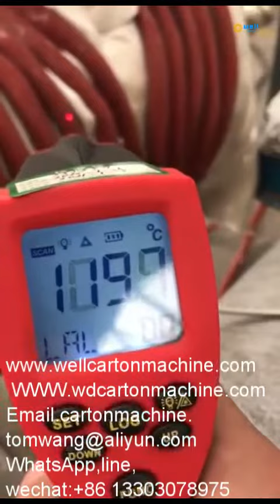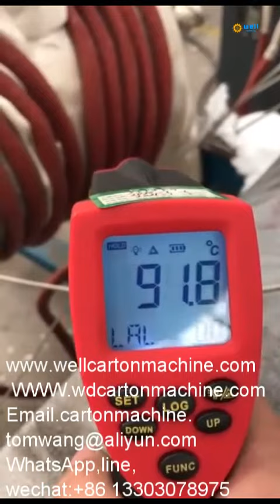Quickly heat mine construction induction weld preheat equipment